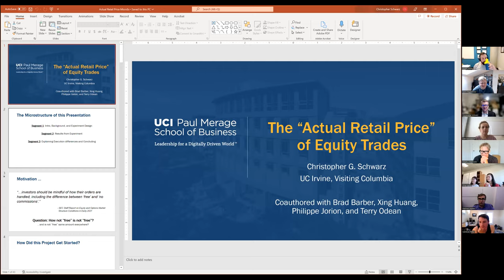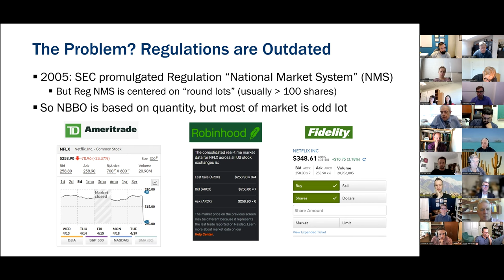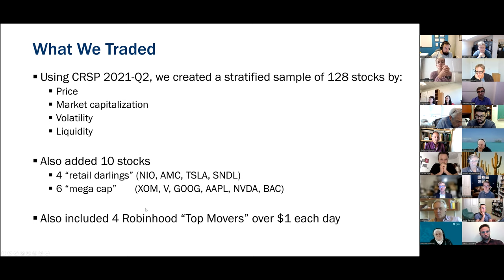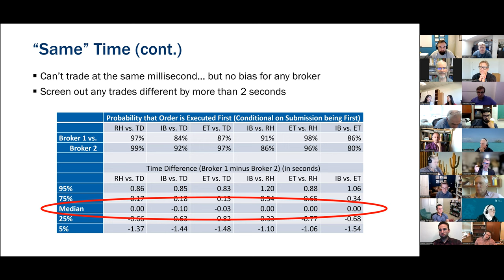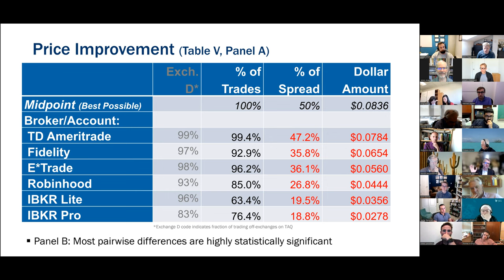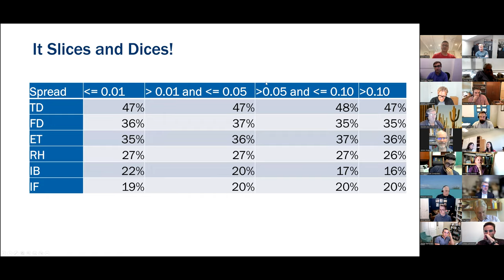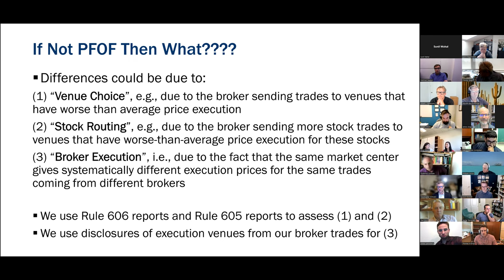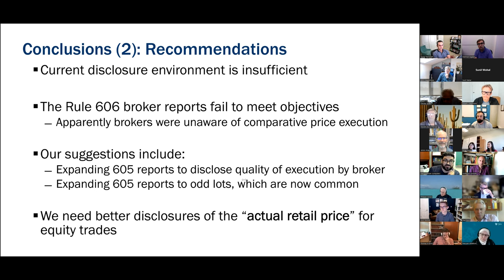The Microstructure Exchange: Chris Schwarz (UC Irvine)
The 'Actual Retail Price' of Equity Trades
Coauthored with Brad Barber (UC Davis), Xing Huang (Wash U), Philippe Jorion (UC Irvine), and Terry Odean (UC Berkeley)

Presented at TME on September 20th, 11am (EDT)